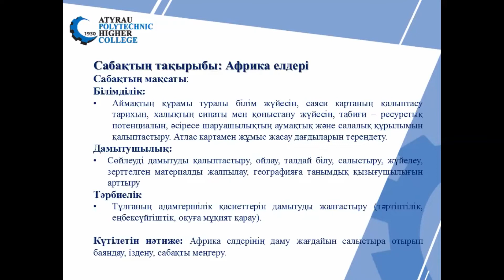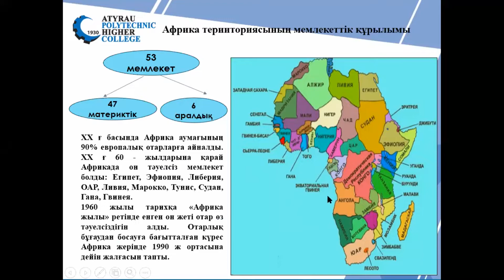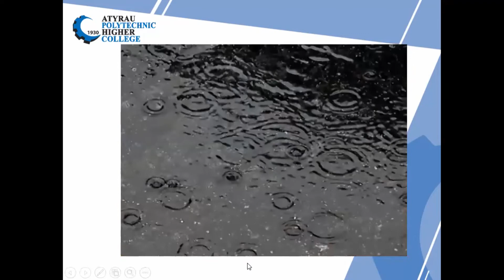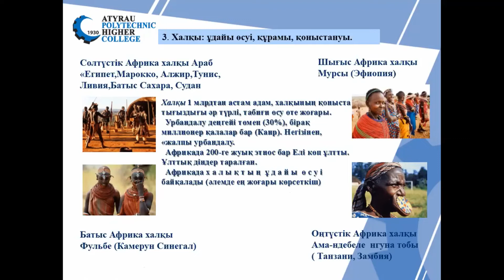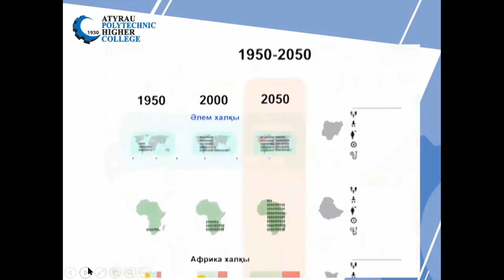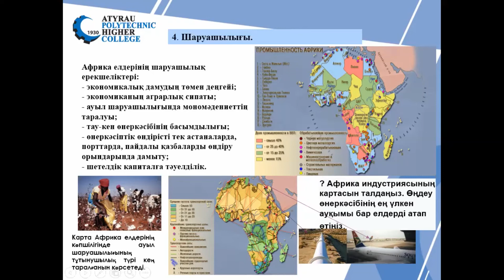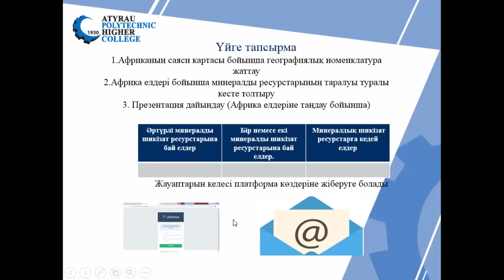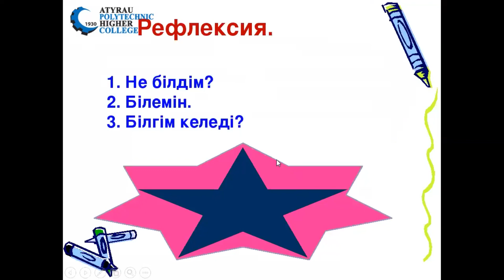Беккалиева Ж. География. Африка елдері..mр4